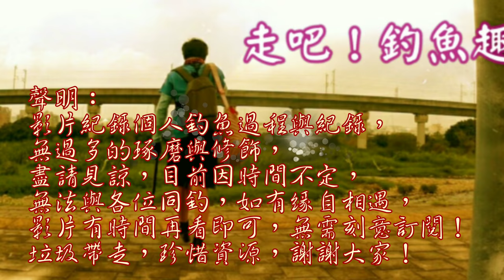讓人放棄的水色，咬況出乎意料！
話說今日來到閃風處釣查，之前來這時小阿福非常多，今日再來這釣查，下竿沒多久說變濁了，但咬況也跟著改變！